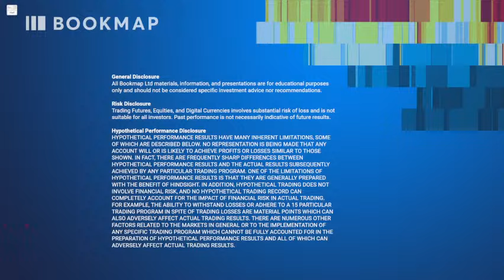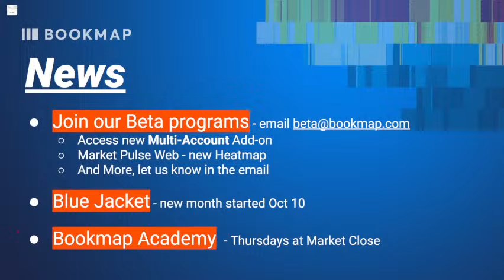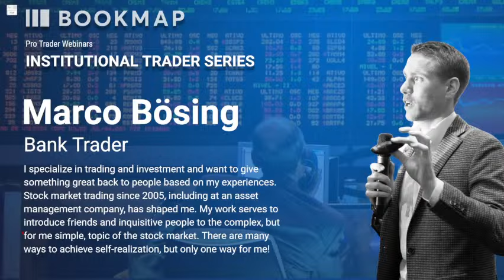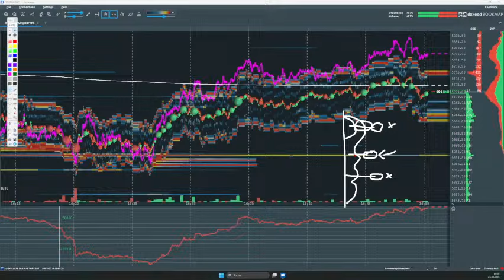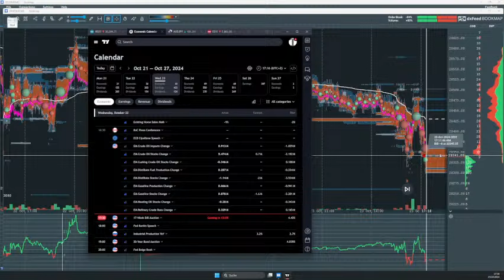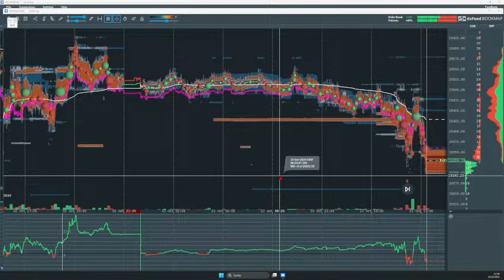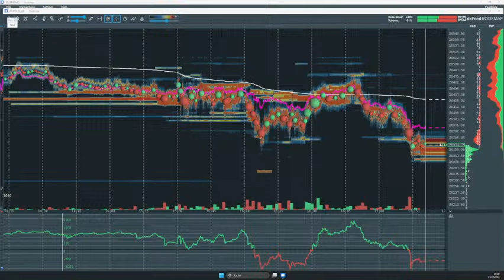Marco Boesing of MADA - Bank Trader Forex and Futures - Bookmap Institutional Trader Series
👉 Follow BOOKMAP

Originally shared live and exclusively to the Bookmap Discord on Oct 22st 2024